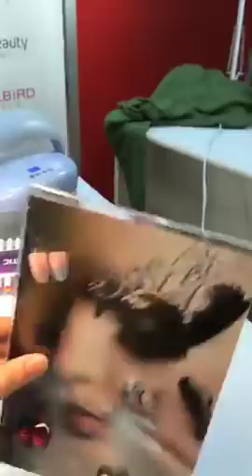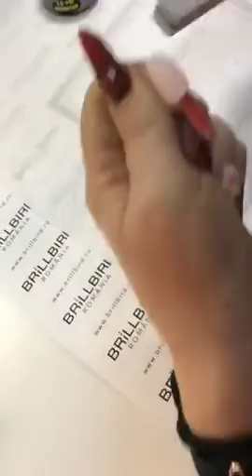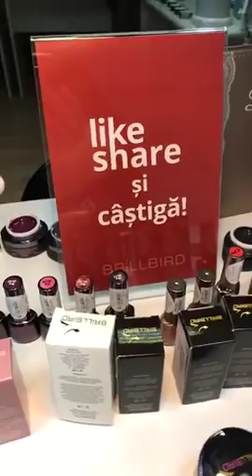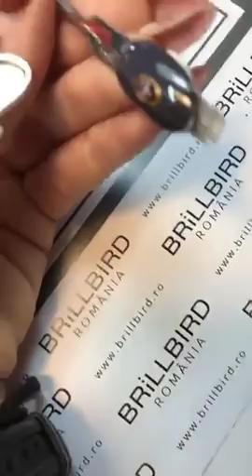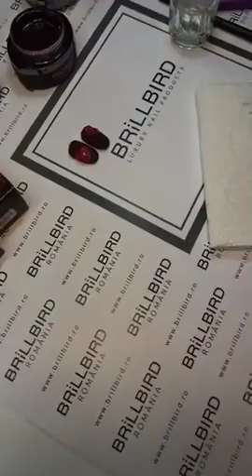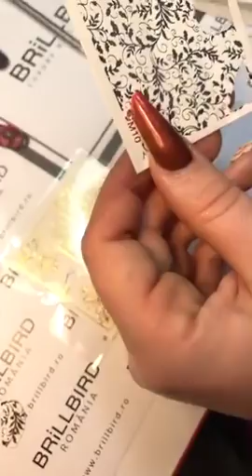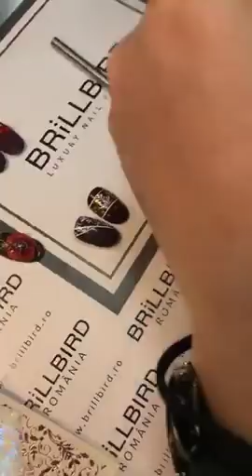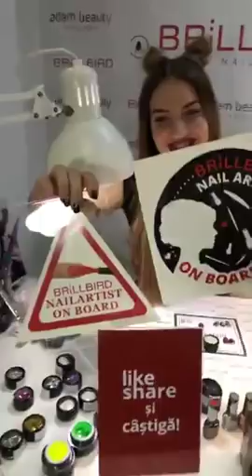Noutățile sezonului toamnă/iarnă 2017-2018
Descoperă noutățile BrillBird! Vizitează webshopul pe